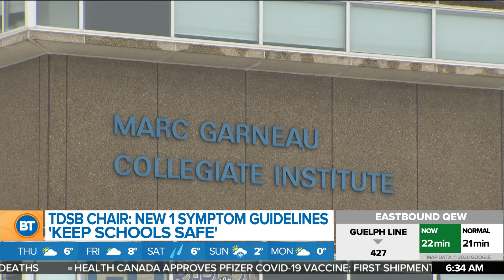TDSB chair Alexander Brown discusses call to government to keep schools safe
Fearing a spike in their classrooms, teachers with the Toronto District School Board are calling on the province and Toronto Public Health to shut down schools and move to online learning. We’re joined by the board’s chair Alexander Brown.